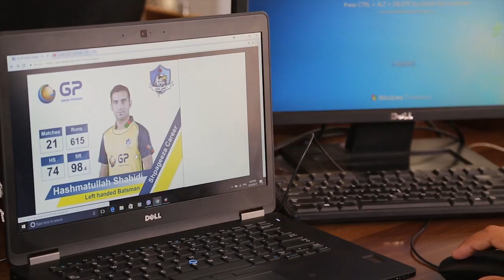fazil ahamad yousufzai GP Kabul Eagles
GP Kabul Eagles